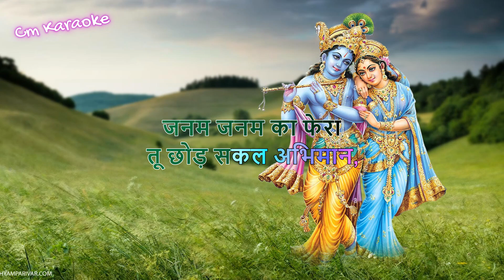TERE DWAR KHADA BHAGWAN KARAOKE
यूट्यूब खोजों पर पहले से ही उपलब्ध ट्रैक से सभी ट्रैक को प्रदर्शन गुणवत्ता के लिए फिर से बनाया और तैयार किया गया है।

सभी कॉपीराइट, मुद्रीकरण अधिकार और क्रेडिट संबंधित रचनाकारों के पास हैं, ट्रैक पूरी तरह से अपने गायन के जुनून को आगे बढ़ाने के इच्छुक गायकों के मनोरंजन के लिए बनाए गए हैं,
मैं इसके लिए किसी श्रेय या प्रशंसा का दावा नहीं करता।